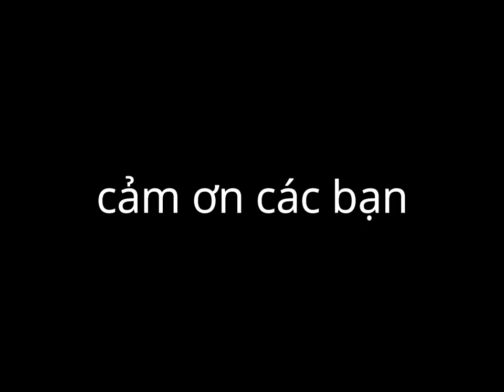[SK] Wonder.Fpat x M4A1-S Beast (E.f Yang Xie ) Highlight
Professional gaming company : Yobbi